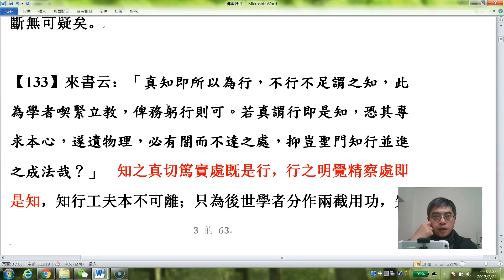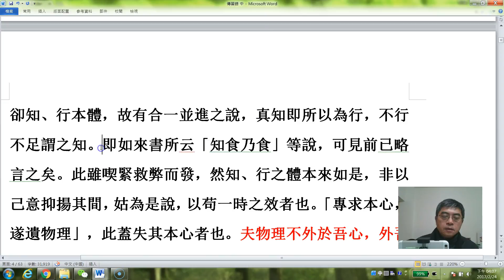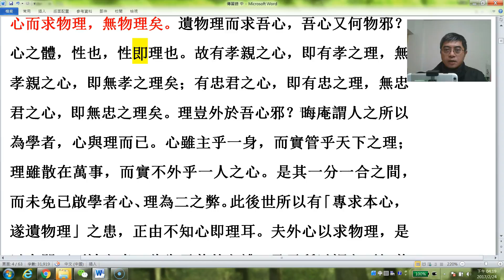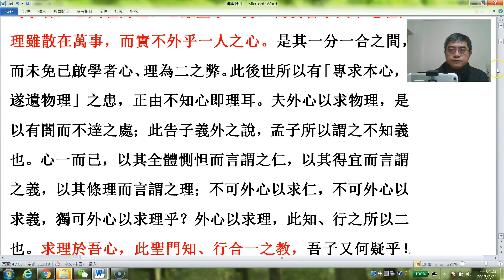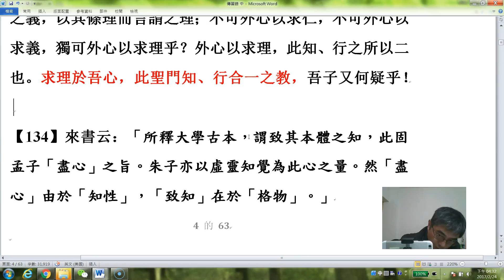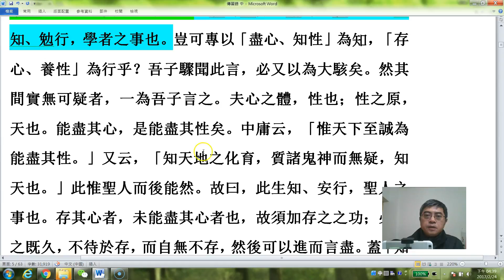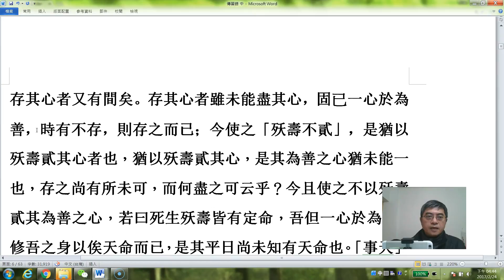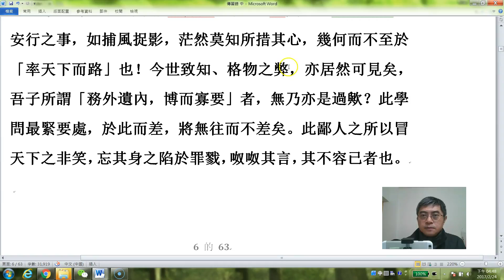台大哲學系杜保瑞：20170224王陽明原典導讀08傳習錄中01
悟空讀書會，陽明心學讀書會。